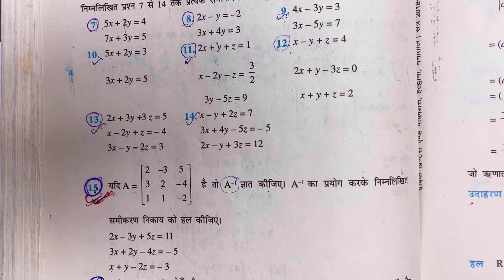NCERT Class 12th Math Exercise 4.6 in Hindi | Solution of System of linear equations | Determinants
About Video

Class 12th Mathematics Chapter 4 Determinant’s Ncert Exercise 4.6 Full solution in one shot for Hindi medium students.

Video Topics (Old NCERT)

1. class 12 maths exercise 4.6
2. class 12 maths in hindi
3. Prashnawali 4.6 Class 12th Math
4. class 12th math exercise 4.6
5. exercise 4.6 class 12
6. 12th maths ex. 4.6 in hindi
7. 12th maths exercise 4.6
8. class 12 maths chapter 4 exercise 4.6
9. class 12 maths exercise 4.6 ncert solution
10. class 12th exercise 4.5 in hindi

Video Topics (New Ncert)

1. Ncert Class 12 Math exercise 4.5
2. up board class 12th math exercise 4.5
3. 12th math ex 4.5 new Ncert
4. mp board Class 12 math exercise 4.5
5. Class 12 math exercise 4.5 in Hindi
6. prashnawali 4.5 class 12th